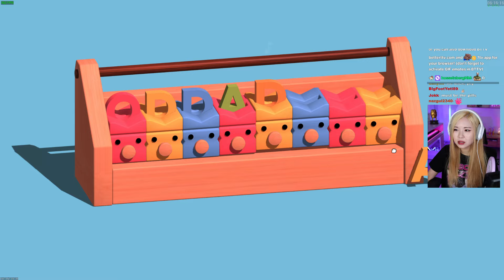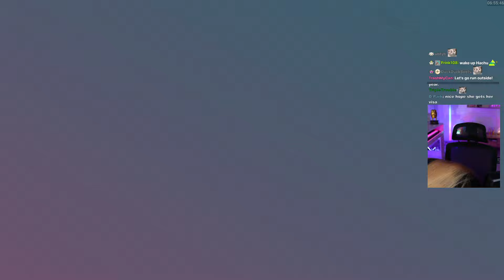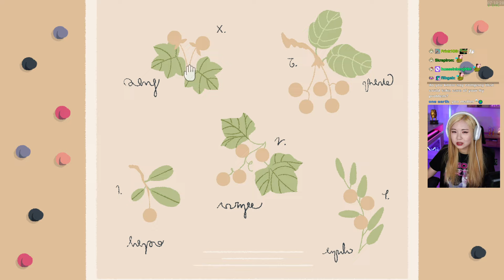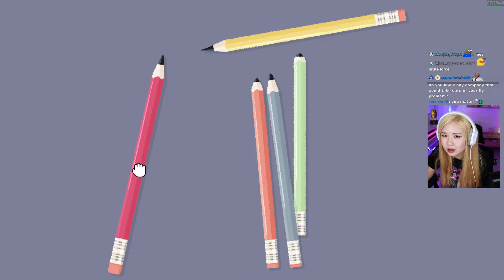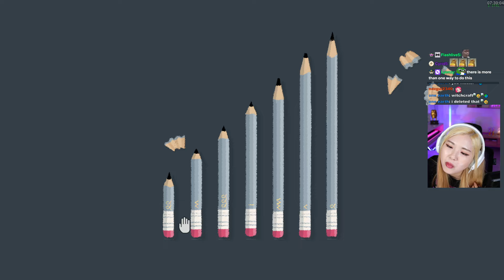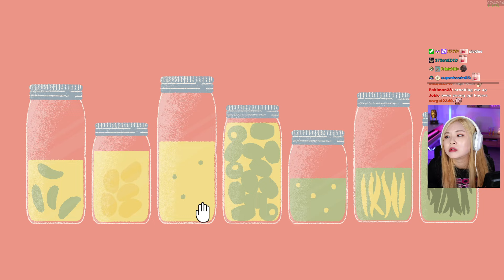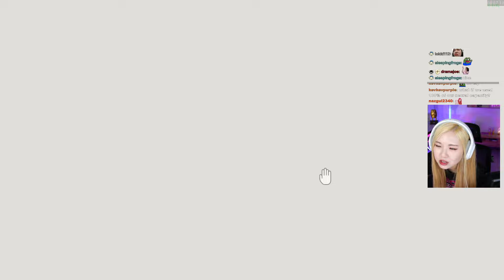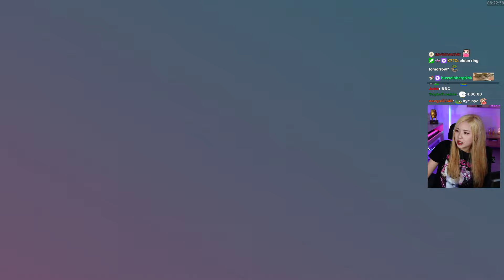[Aug 25th, '24] HAchubby plays ODDADA and A Little to the Left (Part 2 - New save)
HAchubby plays ODDADA and A Little to the Left (Part 2 - New save)

0:00 Playing ODDADA
39:23 Too sleepy, finding new game to play
40:47 Getting ready to play A Little to the Left
49:00 Playing A Little To The Left